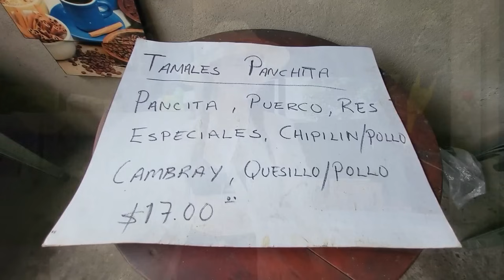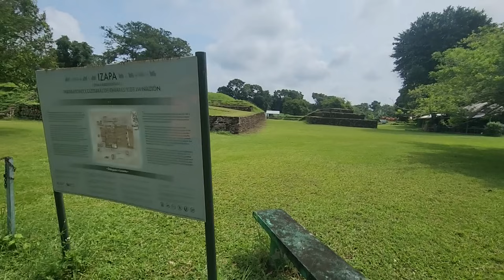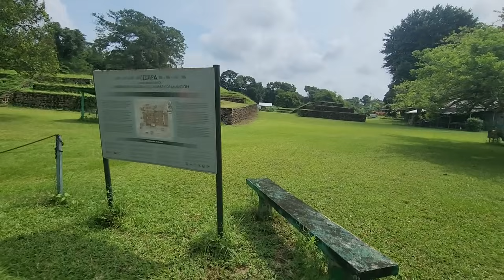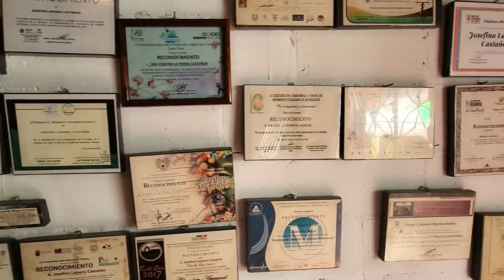WOW, So Much In One DAY! - Onboard Lifestyle ep.276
On this week's episode of Onboard Lifestyle, the crew breaks away from the norm and hires a local guide to give us a little taste of Chiapas. Thanks to our our guide Miguel, we were amazed at how much we could see in one day. Food, history, exploring, and chocolate awaits you as you follow our fun filled day in Chiapas, Mexico.